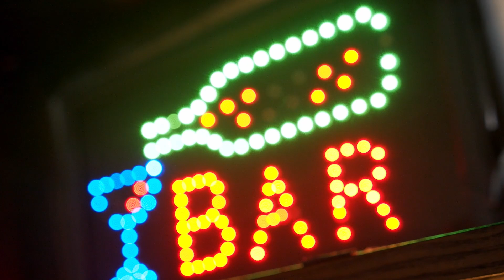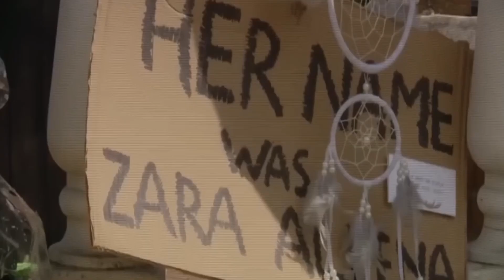МОНСТР ВЫШЕЛ НА ОХОТУ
Теплой летней ночью 2022 года, на оживленные улицы Лондона вышел хищник, выслеживая в толпе свою жертву. Цель его ночной вылазки была в том, чтобы напасть на женщину. Камеры видеонаблюдения фиксировали раз за разом как он преследовал одиноких женщин, они прятались от него в общественных местах или просто убегали. Его решимость совершить преступление, закончилась огромной трагедией для семьи жертвы, их жизнь была разрушена навсегда.